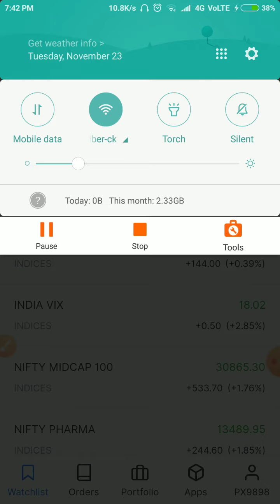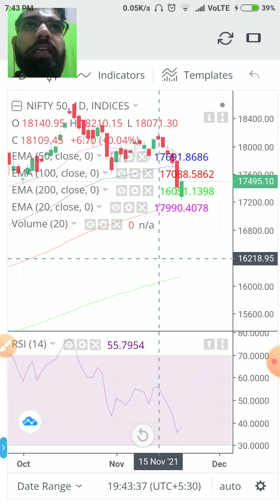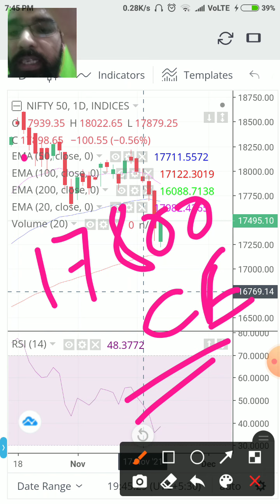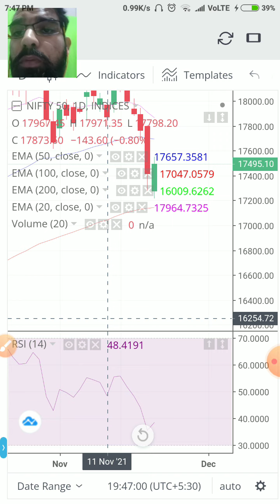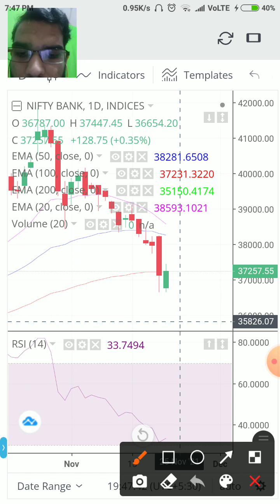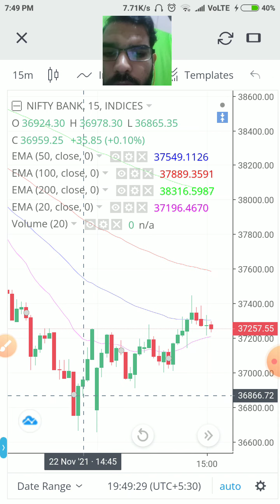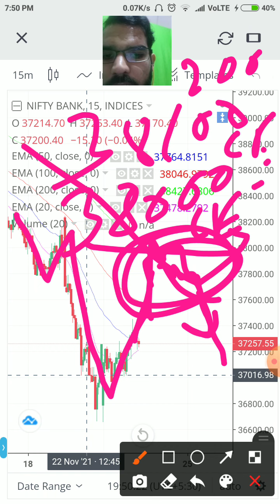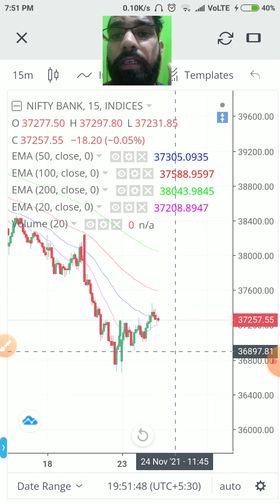NIFTY AND BANKNIFTY INTRADAY OPTION TRADES FOR 24-NOV-2021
Our goal is to create a financially free society in the Indian stock market through trading and investing. Breakout stocks of the day series aim to provide intraday stocks for 1-2% intraday return on which high probability breakout may come and help traders to get a good return.
we also provide intraday nifty and bank nifty intraday option trade on daily basis also provide good intraday return on the basis of directional trade.

1) Microphones
2) wired microphone
2) laptop
3) pen tablet
4) mobile
5) tablet
6) greenscreen
7) background support